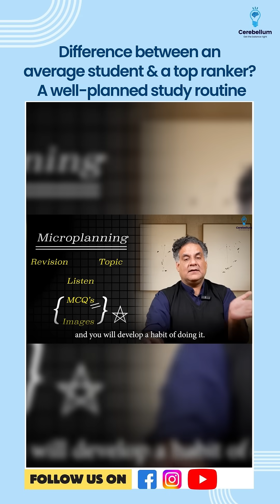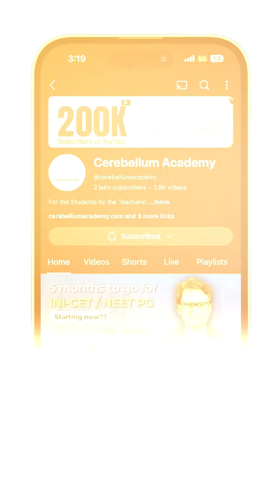Difference between an average student & a top ranker? A well-planned study routine | Dr. Apurv Mehra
Struggling with study planning? In this insightful video, Dr. Apurv Mehra breaks down the perfect microplanning strategy to help you boost your efficiency, retain more, and stay focused throughout your preparation journey.

📝 Key Takeaways from this Video:
✅ Start your day with revision – Reinforce what you studied the day before effortlessly.
✅ Tackle fresh topics in the morning – Engage actively for better learning.
✅ Use passive learning techniques – Listen to concepts as the day progresses.
✅ Practice MCQs and image-based questions – Sharpen your exam skills in the afternoon.
✅ Break your study schedule into 1-2 hour slots – Avoid distractions and stay productive.
✅ Schedule time for relaxation – A planned break can improve focus and consistency.

🎯 Follow this structured approach and master your preparation for NEET PG, INI-CET, FMGE, and other medical exams!

Who we are?
Regular Mock Tests:- Strengthen your knowledge and confidence.